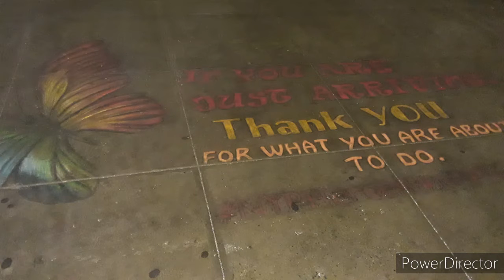October and November pics